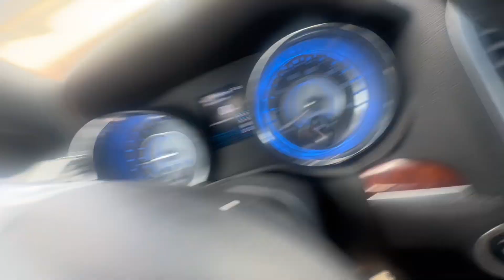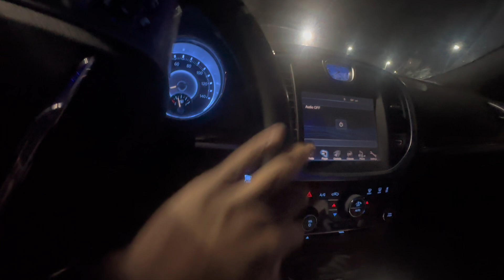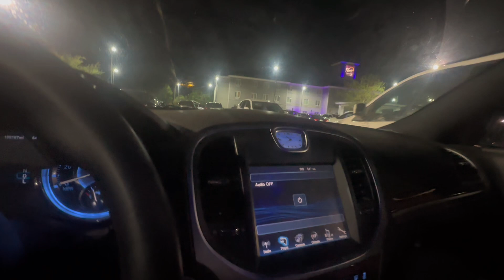SPEND MY OFF DAYS WITH ME…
WENT TO GO SEE KING KONG AND JUST SHOWED YALL WHAT I DO ON MY OFF DAYS.

SUB AND PUT NOTIS ON FOR MORE CLOTHING AND ENTERTAINING CONTENT!